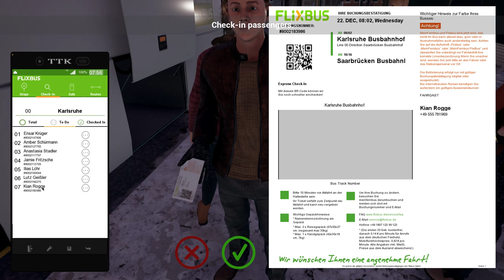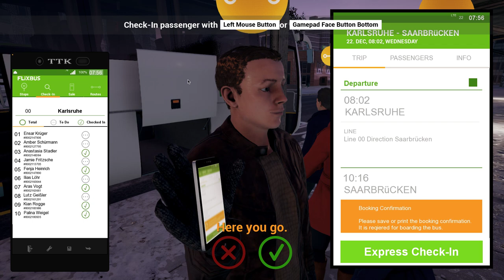MAN Lion's Coach C // Fernbus Simulator // Low-end PC Gameplay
**WATCH NEW VIDEOS IN MY CHANNEL BECAUSE THIS IS AN OLD VERSION**
⬇️SPECS:
➤ OS: Windows 11 Pro 64-bit
➤ CPU: Intel Core i5 3470S @ 2.90GHz
➤ RAM: 16.0GB
➤ GPU: NVIDIA GeForce GTX 1050 Ti 4GB (Gigabyte)
➤ Wheel: Logitech Driving Force GT